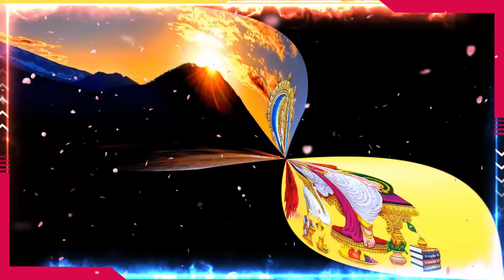Navratri 2023 में किसी भी छोटी कन्या को दे दे ये एक चमत्कारी चीज चमक जायेगी किस्मत - Pradeep mishra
Navratri puja vidhi
Navratri Kab Se Shuru Hai | Shardiya Navratri 2023 Date | Durga Puja 2023 | शारदीय नवरात्रि 2023
कब है ,नवरात्री 2023 ,2023 में नवरात्रि कब है, शारदीय नवरात्री 2023, आश्विन मास 2023 नवरात्रि व्रत कब से शुरू कब समाप्त , शारदीय नवरात्री 2023 में कलश स्थापना का शुभ मुहूर्त , नवरात्रि मंत्र , मां दुर्गा पूजन विधि , नवरात्रि में कलश स्थापना की विधि क्या है ,नवरात्रि में कलश की स्थापना कैसे करें , नवरात्रि की संपूर्ण जानकारी दशहरा कब है अष्टमी तिथि कब है नवमी कब है कन्या पूजन कब करें शारदीय नवरात्रि व्रत और पूजन विधि